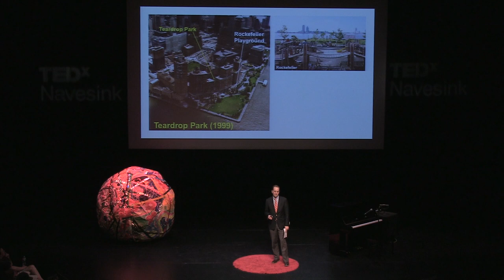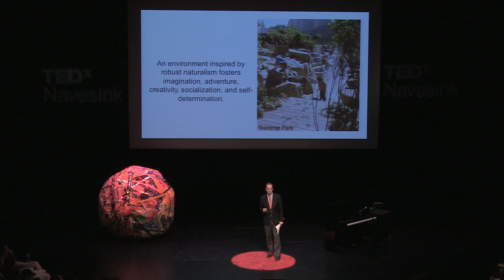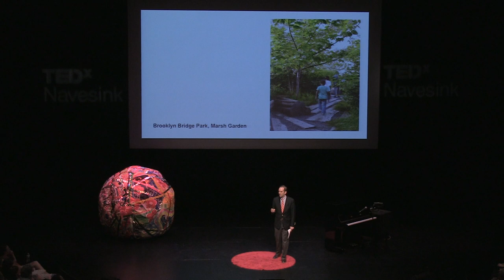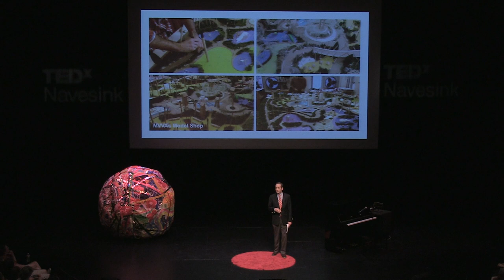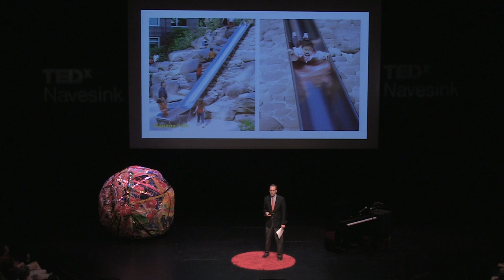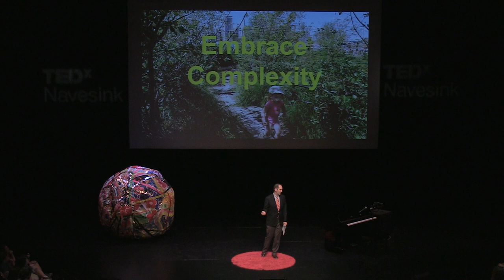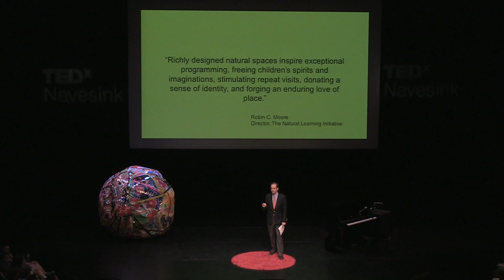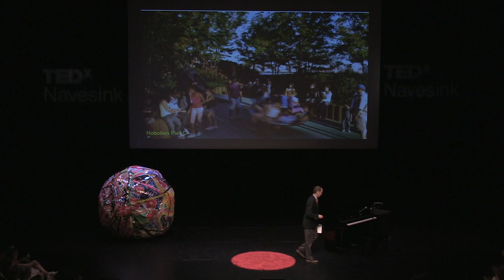Creating play spaces for the livable city: Matthew Urbanski at TEDxNavesink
Matthew Urbanski, international landscape architect shows examples of landscapes he has planned and designed throughout the U.S. and Europe, including significant new play spaces in New York City, Hoboken, Tulsa, and Chicago. His work in playground design is guided by an appreciation for the imagination and enthusiasm that children bring to their interaction with landscape environments.